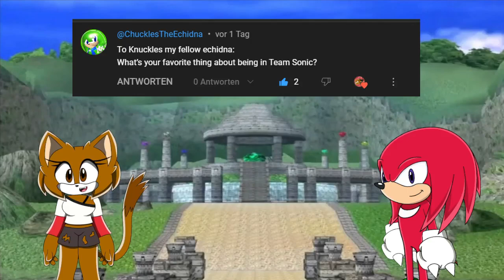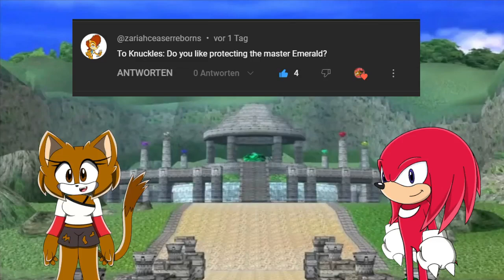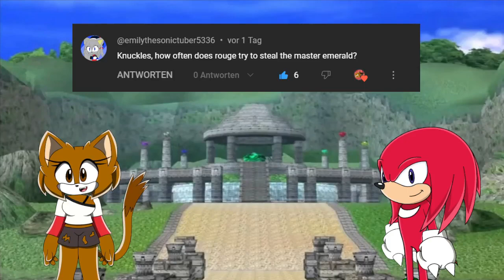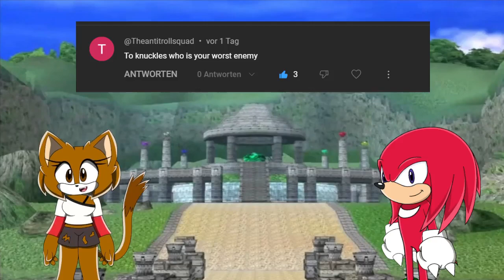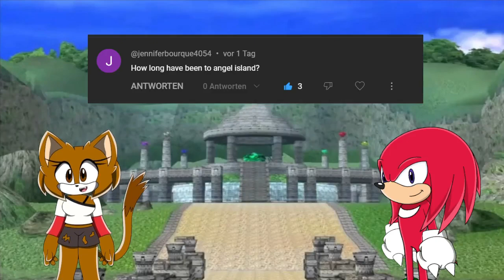Team Ultimate Q&A with Knuckles #4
Knuckles/Render artist: @ChucklesTheEchidna

☀️ Channel Description! 🌙

☀️ Social Media! 🌙

☀️ My Friends 🌙

☀️ Special Thanks! 🌙

☀️ Song Used! 🌙